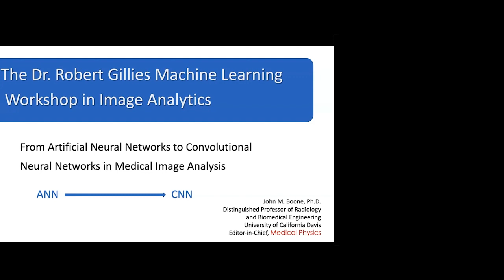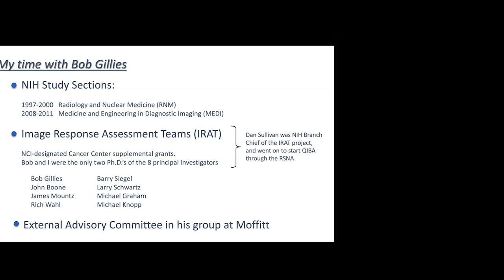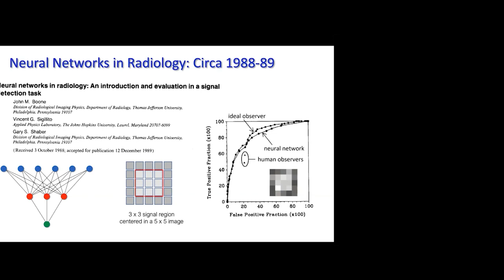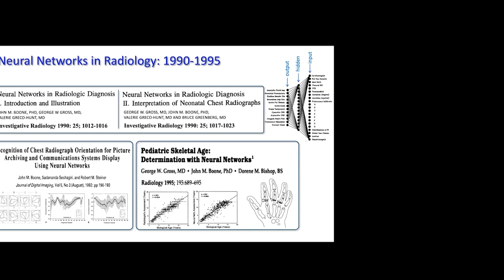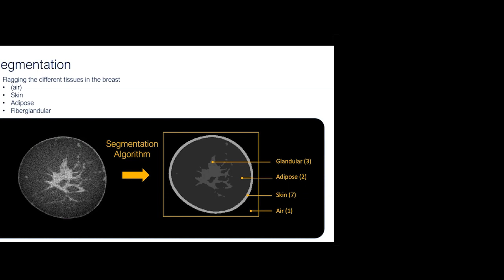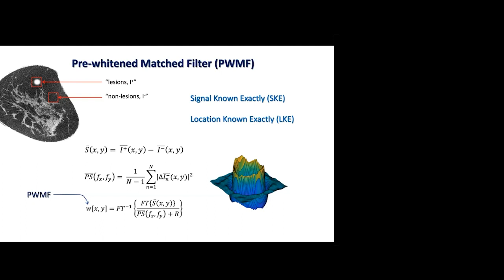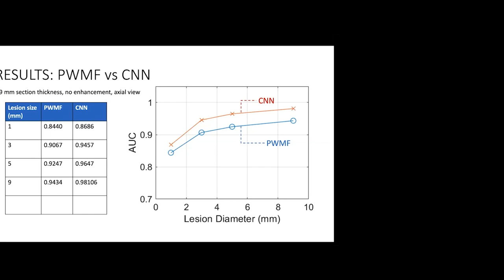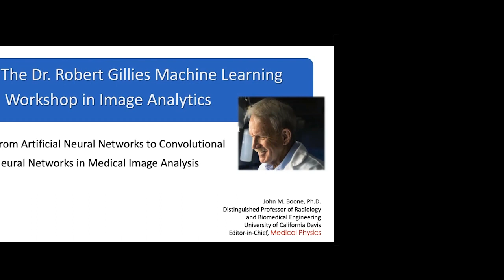Dr. John Boone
Dr. John Boone shares his presentation during the Dr. Robert Gillies Machine Learning Workshop in Image Analytics.